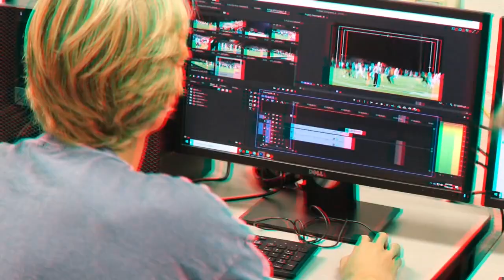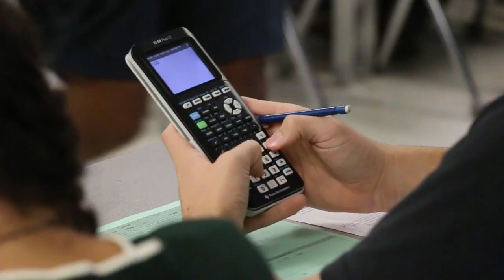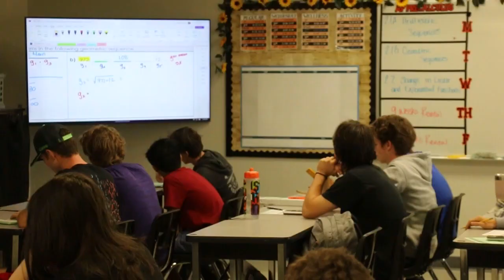October 6, 2023